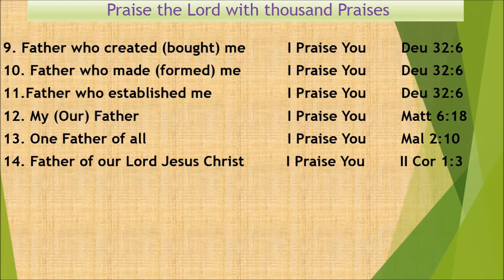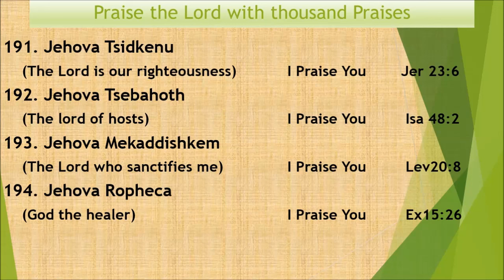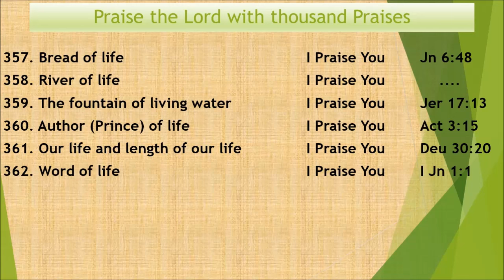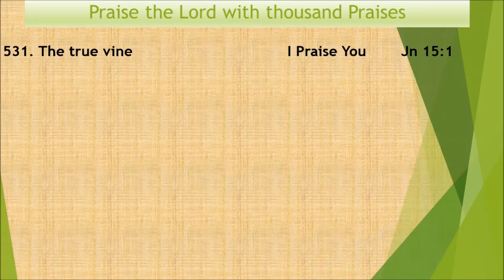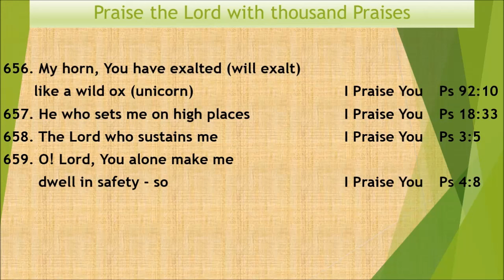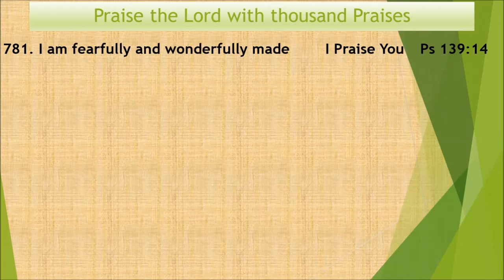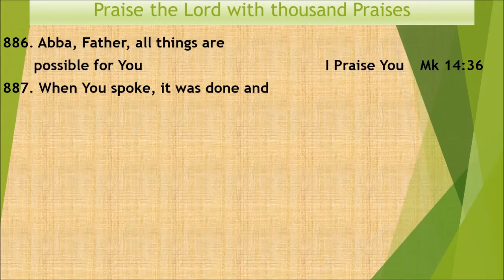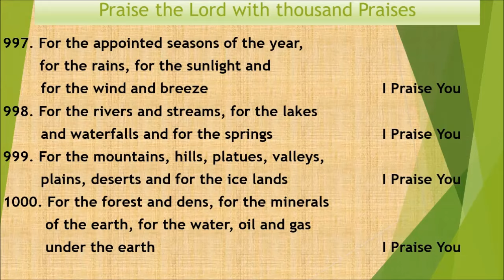1000 Praises in English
1000 Praises in English
Script by Pastor Wycliff David
Narrated by Nalini Prakash